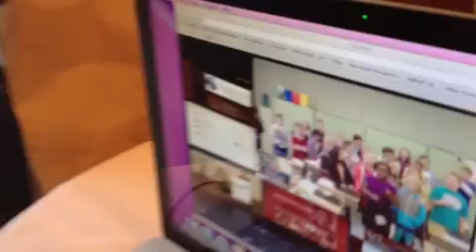Birthday Greetings For Mom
Today is my mother Mrs. Carolyn Walton's Birthday.  My sister Katina Walton's 4th Grade Class is a fine example of how "technology
In the classroom works." We are truly a world without borders.